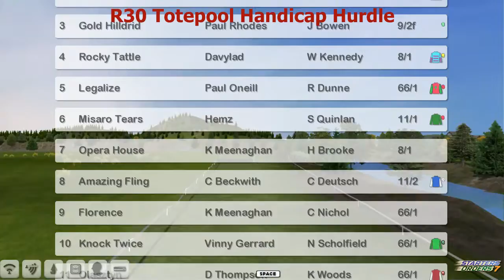NH WK13 R30 Totepool Handicap Hurdle